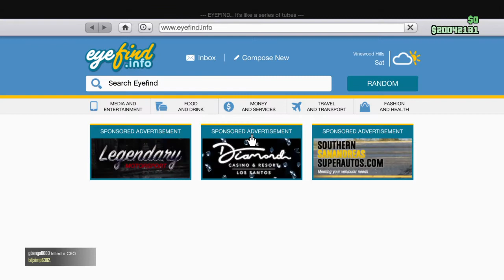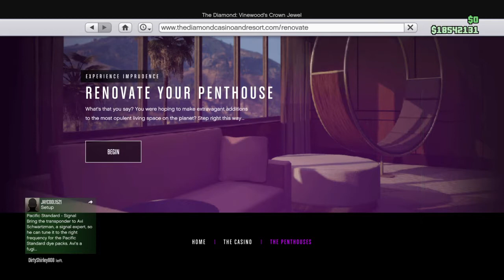Got a penthouse